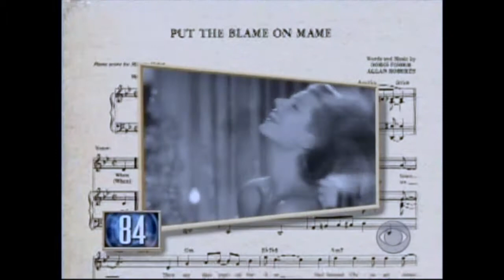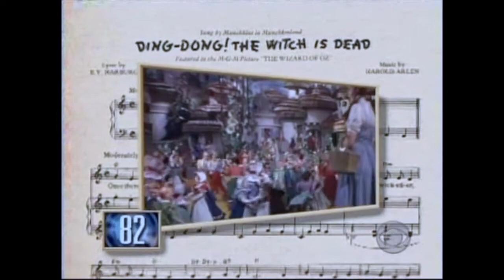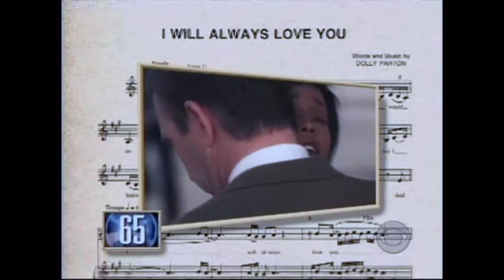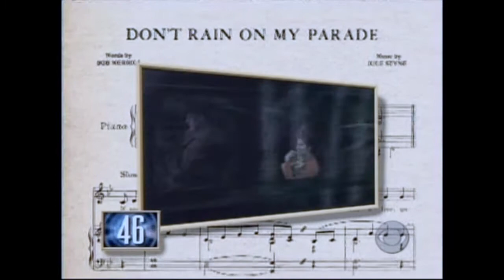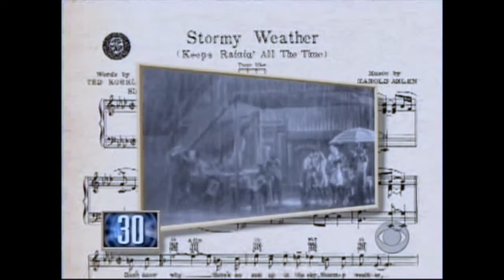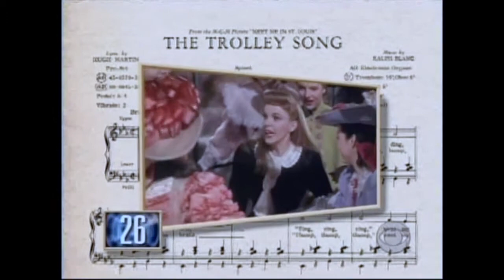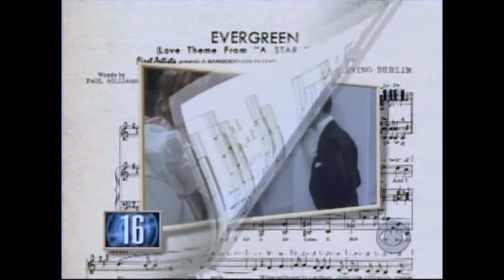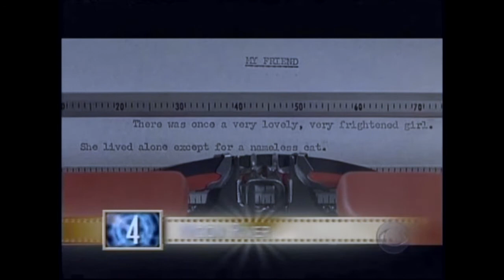AFI 100 years 100 songs.